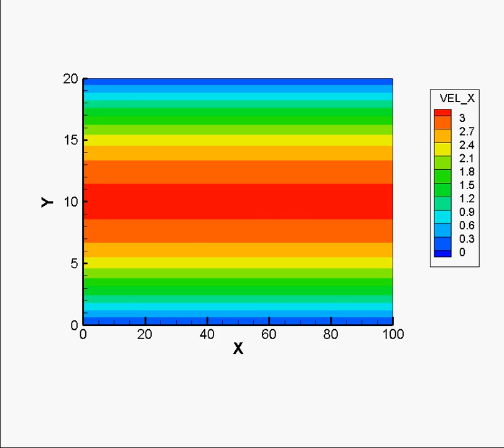Computational Micropolar Fluid Dynamics-Hagen-Poiseuille Flow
This is the first example of Computational Micropolar Fluid Dynamics (CMFD). Micropolar theory is a higher-order theory for fluid. Each material point is a finite size particle, which contains 6 DOF (Three translation and Three rotation). In Continuum Mechanics, each material point only has three DOF.